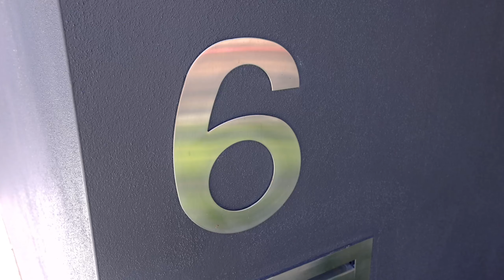6 Guyagal Street Bateau Bay